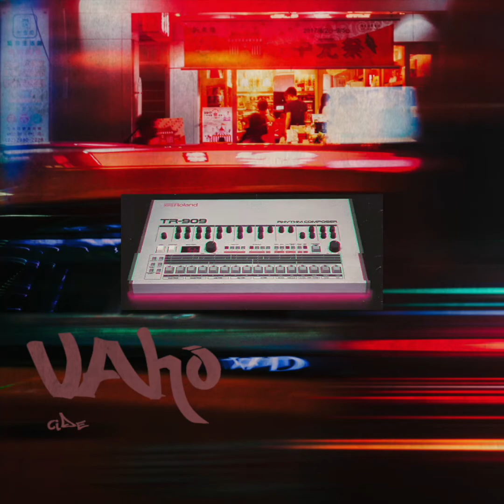Vaho | Cide | Deep Lofi House and Garage Mix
First EP de Cide
Deep House and UKGarage
Album Mixdown
Tracklist:
Feelin 0:00
Pensando en ti 3:07
London 6:29
Always 10:52
Climax 14:15
My Sound 17:07